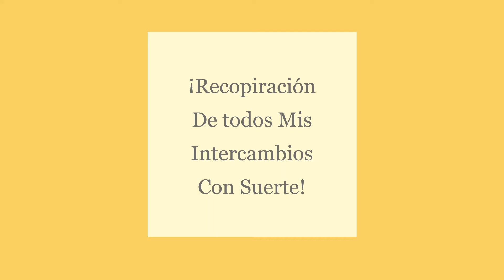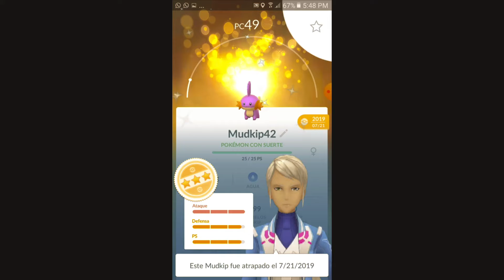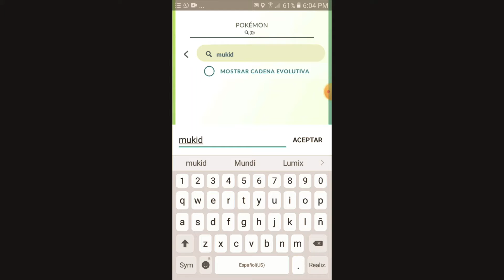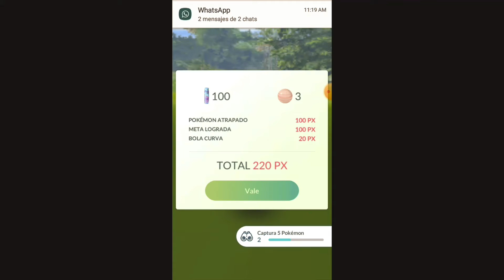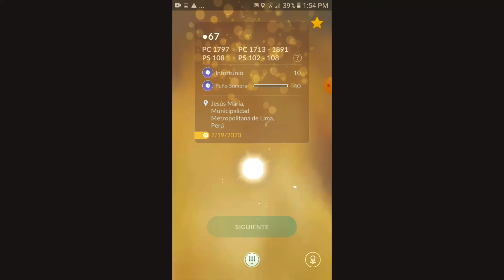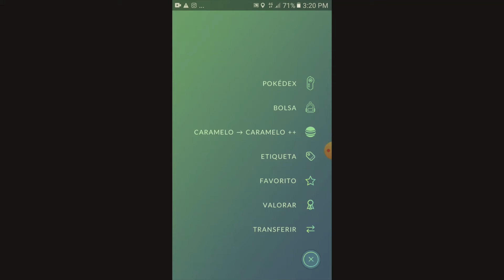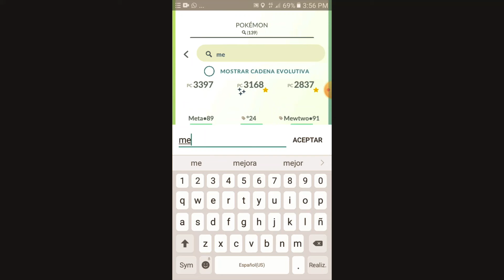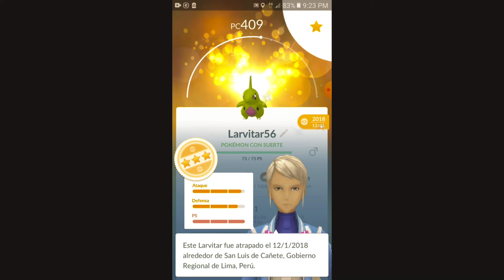Recopilación De todos Mis Intercambios Con Suerte (Pokémon GO) 📱🎮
🤩😇✔️ Todos mis intercambios con suerte o especiales con diferentes amigos, y los buenos y algunos malitos pokes shinys que me salieron 😶🙄pero bueno son todos los intercambio que hice este año 2021.